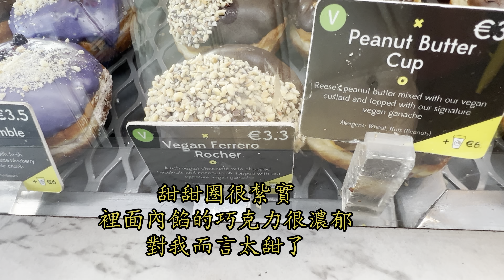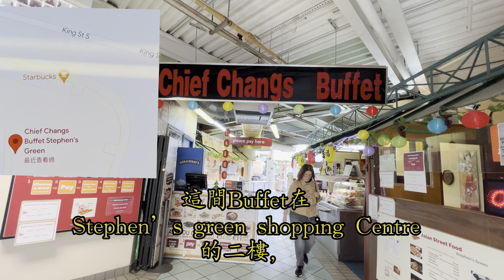［退休後一個人去愛爾蘭遊學Irish study tour］來這裡14天我吃的食物｜日本拉麵｜韓國鍋｜自助餐｜炸雞｜牛排｜愛爾蘭麵包｜便利商店